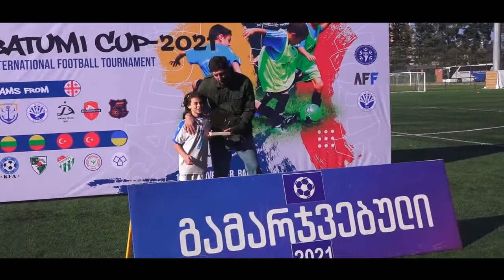sandro biniashvili 2022